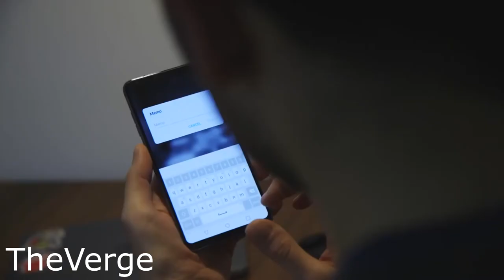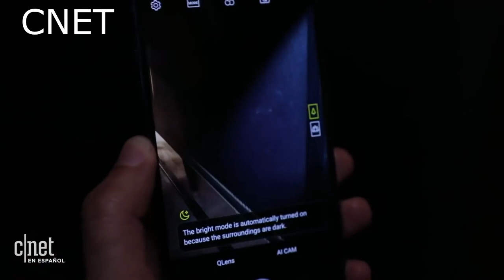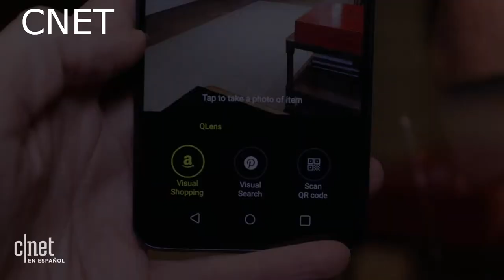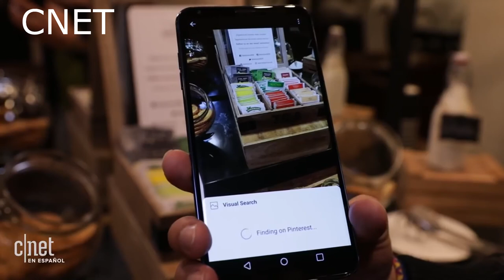LG V30s ThinQ (Caracteristicas)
LG V30s ThinQ  Un smartphone con Inteligencia Artificial